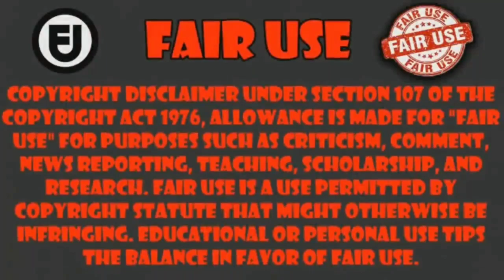cuando te enteras que secuestran a tu Waifu y te enojas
Anime Maou no Ore ga Dorei Elf wo Yome ni Shitanda ga, Dou Medereba
capitulo 5     ___________________________